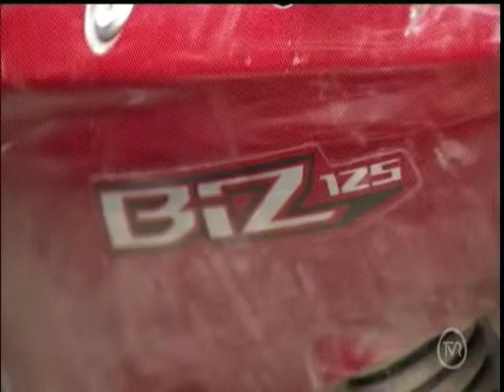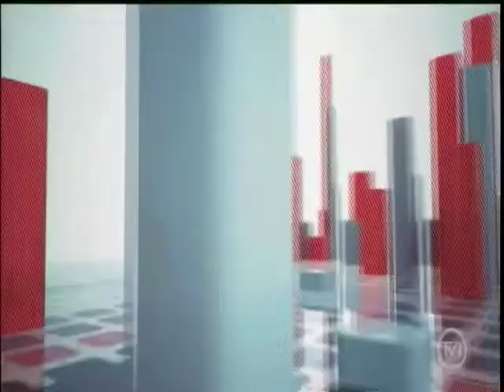Furtos de motocicletas crescem em 139% em Cuiabá